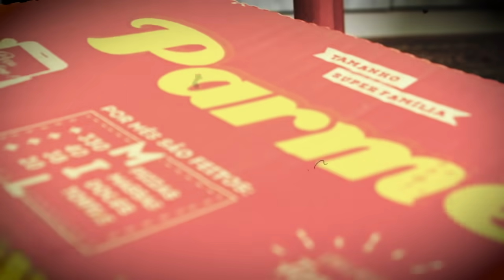ZICO: "FALTOU POUCO PARA O DINAMITE JOGAR NO FLAMENGO" | Canal Zico 10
Mais um De Papo com Galinho e dessa vez um convidado de peso. Roberto Dinamite, maior artilheiro da história do Campeonato Brasileiro e com mais de mil jogos com a camisa do Vasco, foi bater um papo com o Zico no dia do seu aniversário.

E temos um GRANDE DESAFIO até a COPA: alcançar 1 MILHÃO DE INSCRITOS! Participe !! CONVIDE OS AMIGOS PARA SE INSCREVER!